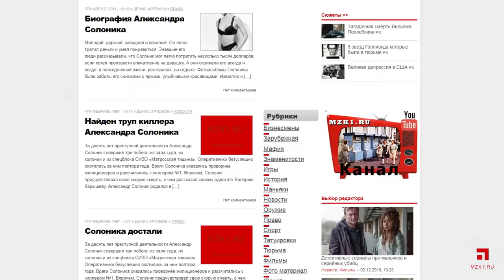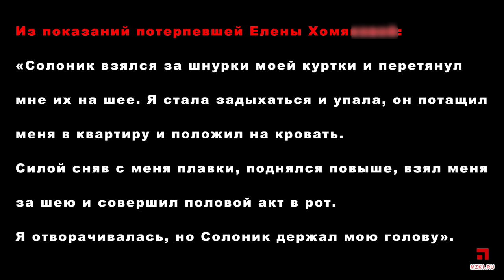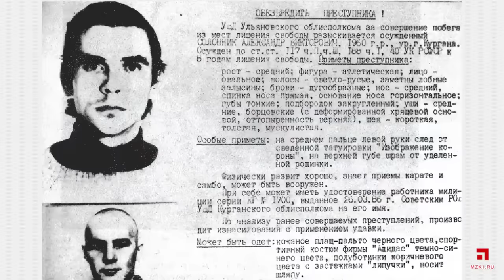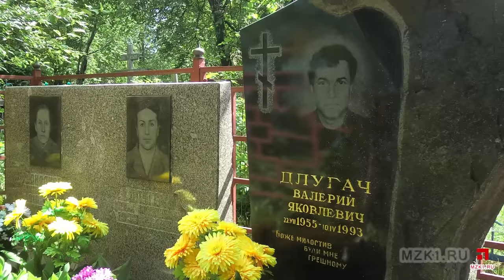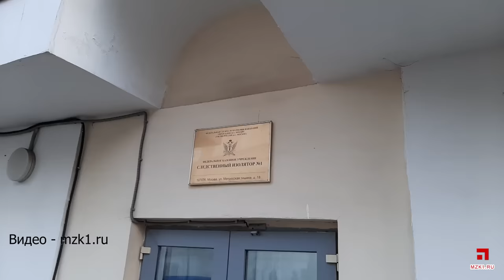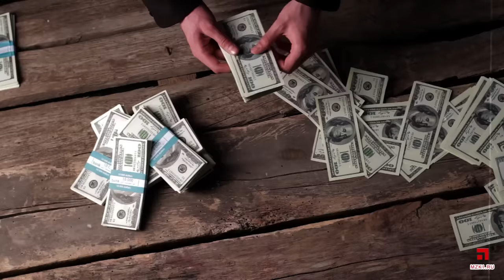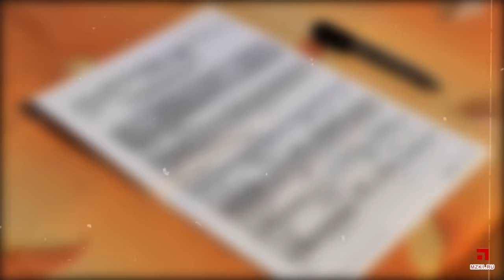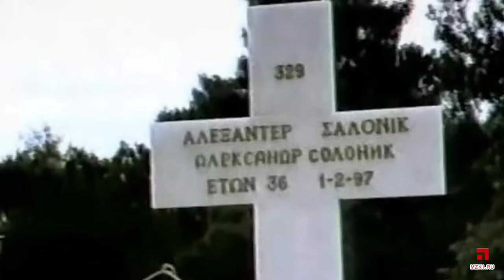Александр Солоник - история знаменитого "киллера"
История криминальной деятельности Александра Солоника, одного из участников курганской ОПГ